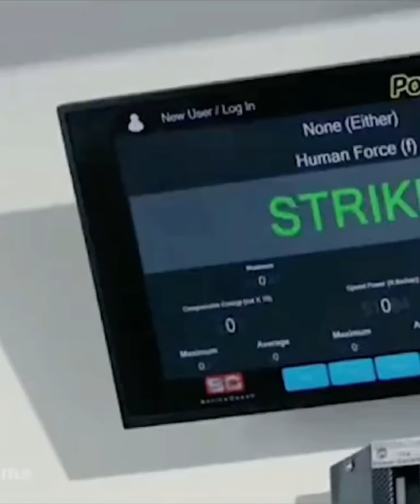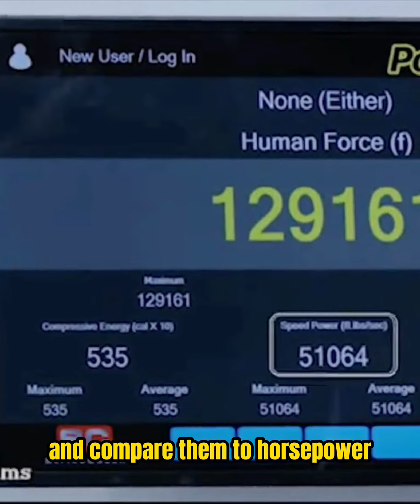Francis Ngannou 999 power rating